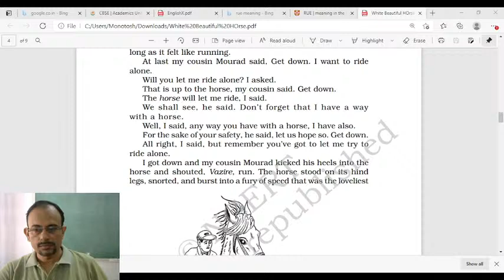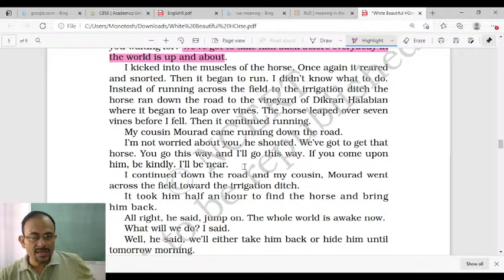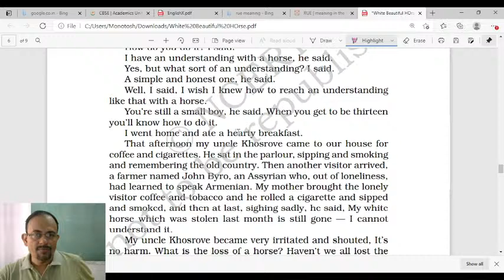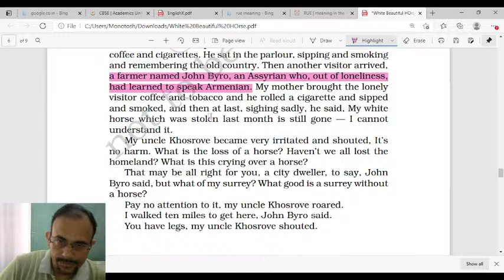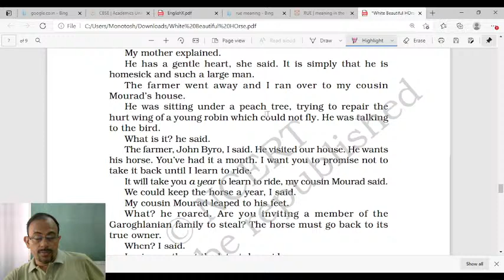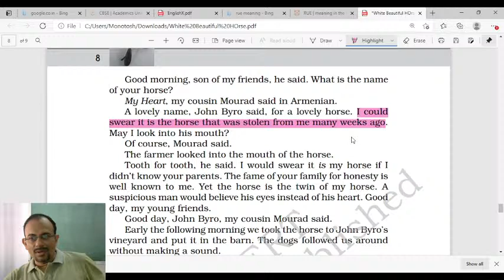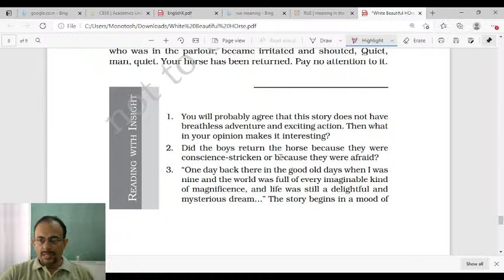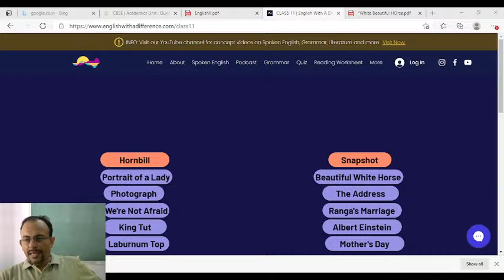The Summer of Beautiful White Horse | Class 11| Lecture 2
This concept video contains 'The Summer of Beautiful White Horse' | Class XI| Students of class XI |  CBSE will certainly reap the benefit of my concept videos.